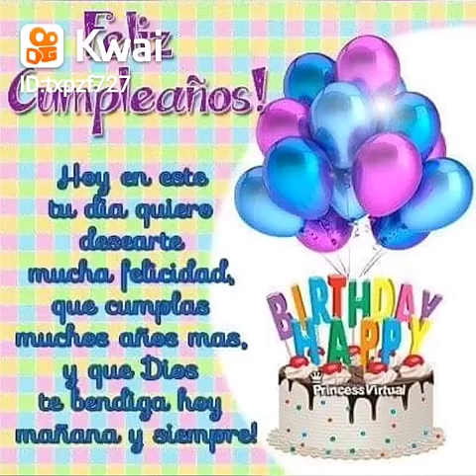feliz cumpleaños 🎂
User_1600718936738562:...